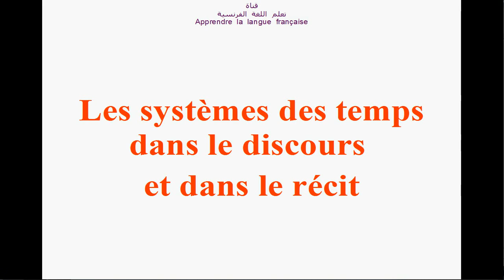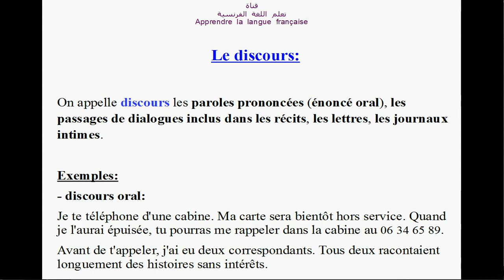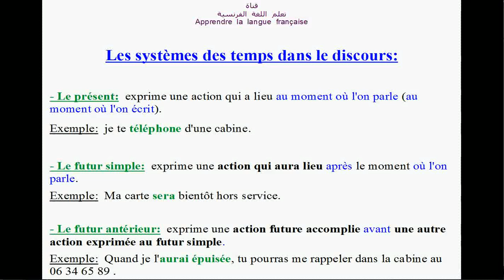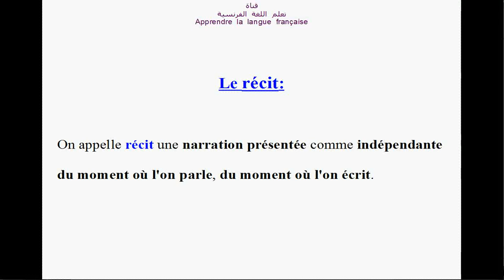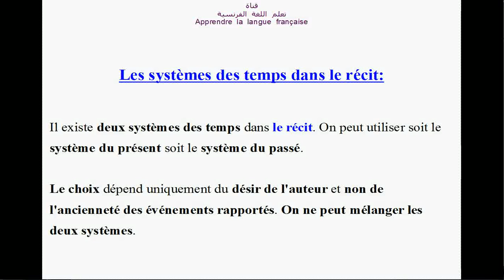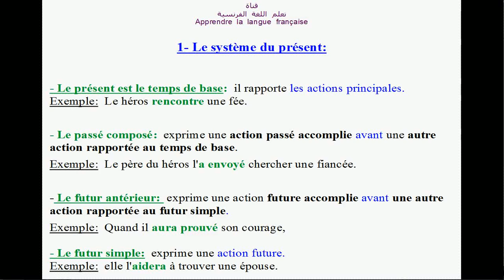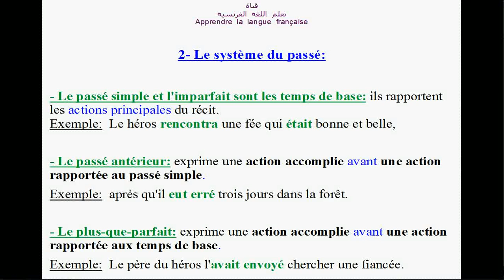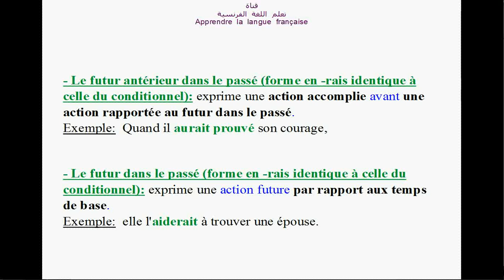الدرس الثالث و التسعون: Les systèmes des temps dans le discours et dans le récit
في هذا الفيديو سنتعرف على الأزمنة التي نستعملها في العبارات و الجمل الكتابية و الشفوية
Les systèmes des temps dans le discours.
Les systèmes des temps dans le récit.
لتعلم اللغة الهولندية أيضا، أنقروا على الرابط التالي